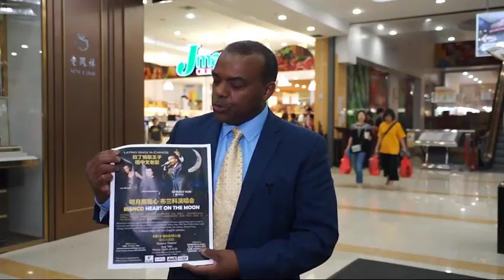BIANCO LATINO CANTA EN CHINO/ LATINO SINGS IN CHINESE/纽约拉丁人唱经典中文歌